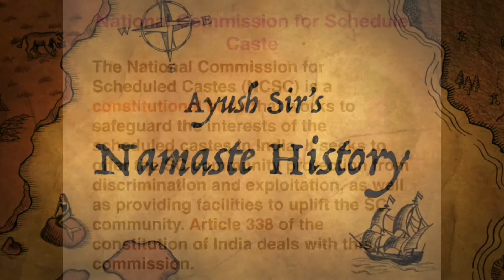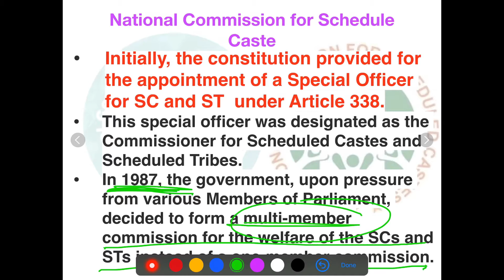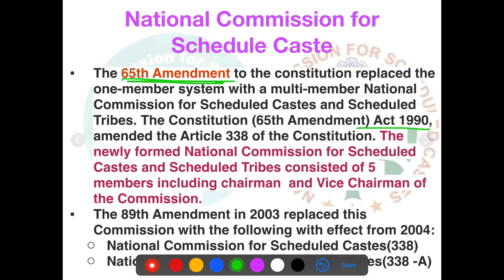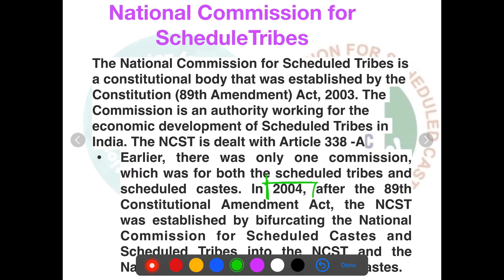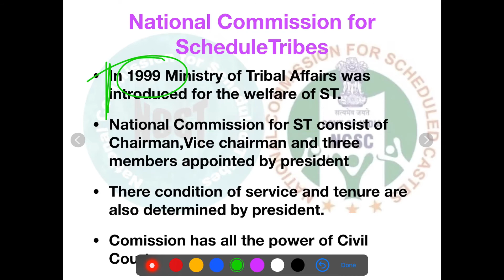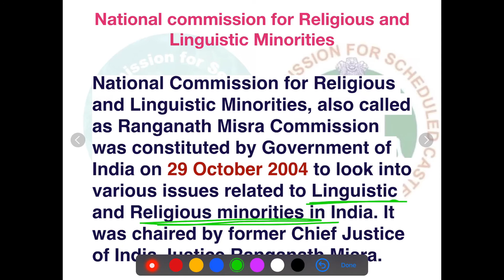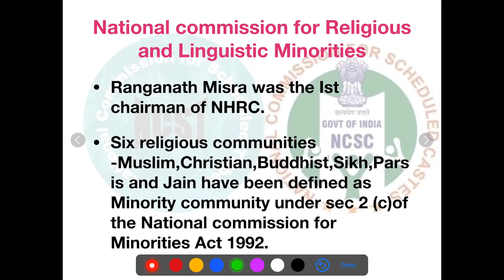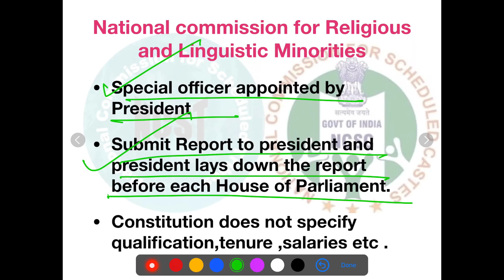INDIAN POLITY|NATIONAL COMISSION FOR SC |ST| LINGUISTIC ||UPPSC,UPSC PRE AND MAINS||SSC||ARTICLE 338